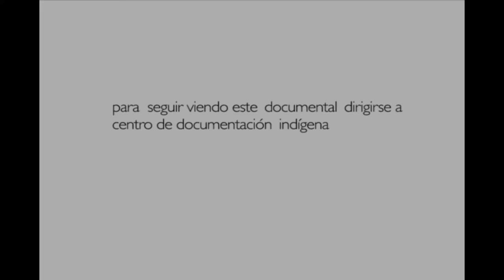el pueblo del cosmos